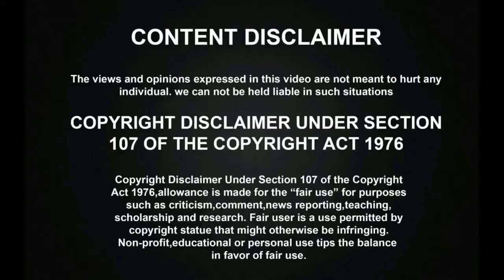சற்றுமுன் சென்னை கடற்கரையில் மீனவர்களிடம் சிக்கிய ராட்சஷ மீன் - நேரடி காட்சிகள் | Big Monster Fish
சற்றுமுன் சென்னை கடற்கரையில் மீனவர்களிடம் சிக்கிய ராட்சஷ மீன் - நேரடி காட்சிகள் | Chennai Fishermen Caught Big Monster Fish. Chennai Fishermans caught an unbelieveable big monster Fish at Chennai beach before sometime.